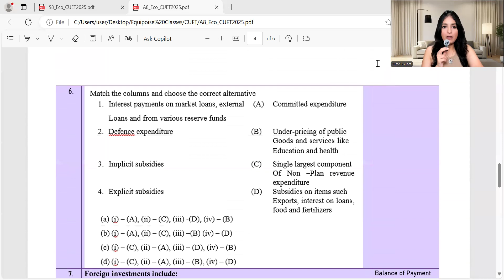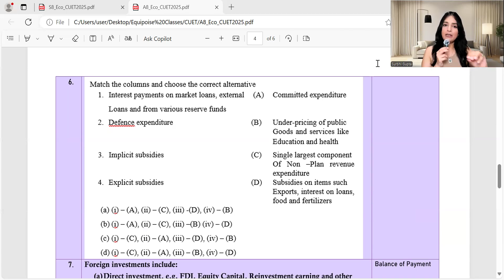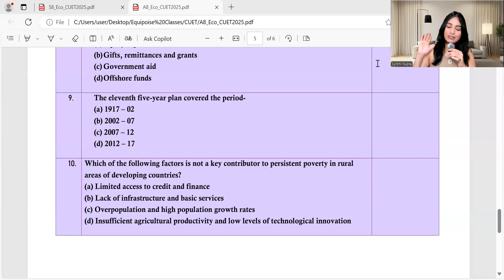CUET Economics Assignment-8| Most imp Qs to score 100 percentile in 2025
Hey! It's Friday - CUET Economics Assignment-7 Upload Day!

 "Hey Economics enthusiasts! I'm Surbhi Gupta, and I'm here to unlock the mysteries of the economic world for YOU! Whether you're a high school student prepping for exams or just curious about how the world works, join me as we navigate the fascinating world of supply, demand, and everything in between!"

Upcoming/ Ongoing Courses -
- Economics Boards Class 12  Assignment Solution Mon - 4PM
- Economics Boards Class 12 New Assignment Tues - 4PM
- Current Affair Economics Mid Week - Wed - 4PM
- CUET 2025 Economics Assignment Solutions Thurs - 4PM
- CUET 2025 Economics New Assignment  Fri - 4PM
- Current Affair Economics Weekend - Sat - 4PM
- Real Talk Sunday - 11 AM
- Shorts (Wed, Sat - 11AM)